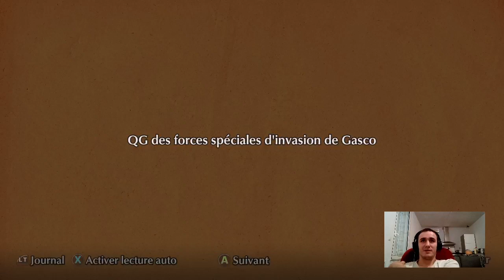Je Parle mal anglais-Fuga Melody Of Steel VOD #2